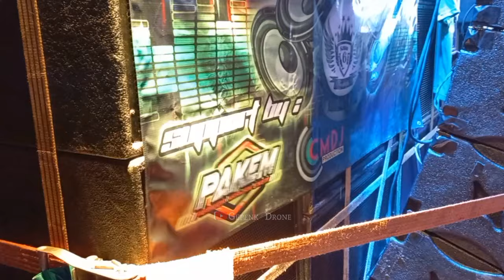[NON-STOP] DJ TAKBIRAN IDUL FITRI || Full Bass Paradize Style X Mberot Horegg